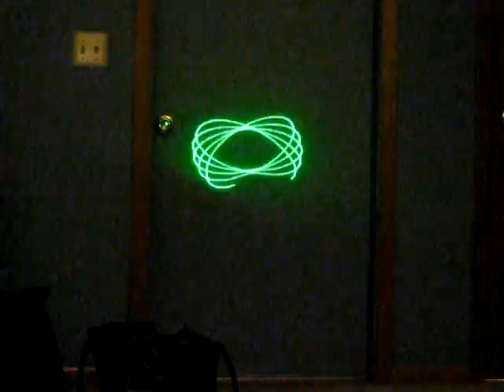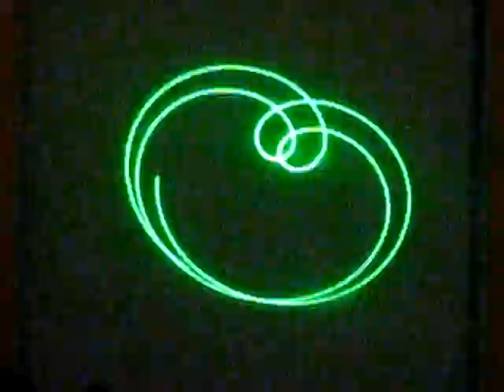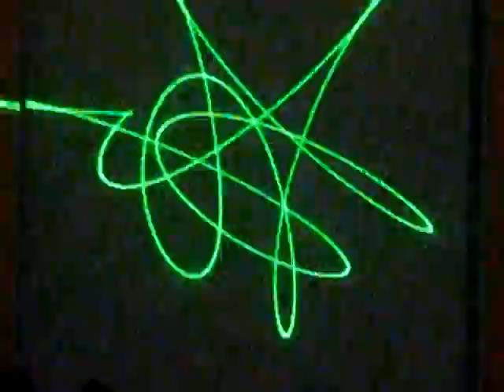Homemade laser spirograph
This is a homemade laser spirograph.  It's made from a laser module reflected off 4 motors each with a mirror mounted to the front.  With only one motor running it makes the circle design, then as each motor is turned on at varying speeds it produces the more complex designs seen as the video goes on.